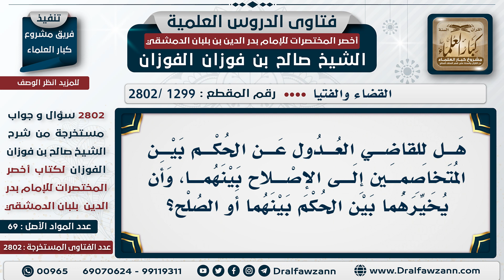[1299 -2802] هل للقاضي العُدول عن الحكم بين المتخاصمين إلى الإصلاح بينهما؟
السؤال: هل للقاضي العُدول عن الحكم بين المتخاصمين إلى الإصلاح بينهما، وأن يخيرهما بين الحكم بينهما أو الصلح؟
الجَوَابُ: نعم، الرسول -صَلَّى اللهُ عَلِيهِ وَسَلَّم- قدَّم الصلح بين الزبير والأنصاري، فلما لم يقبل الأنصاري حكم النبي -صَلَّى اللهُ عَلِيهِ وَسَلَّم-، بينهما، فكون القاضي يبدأ بالصلح بينهما أحسن.

للاشتراك في قناة الشيخ صالح الفوزان
سؤال وجواب من شرح أخصر المختصرات ( 2802 ) مقطع

للاستفسار والإقتراحات والدعم
رئيس الفريق
لمشروع كبار العلماء